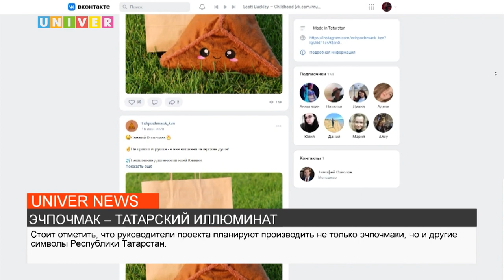НОВОСТИ КФУ от 31.01.2023